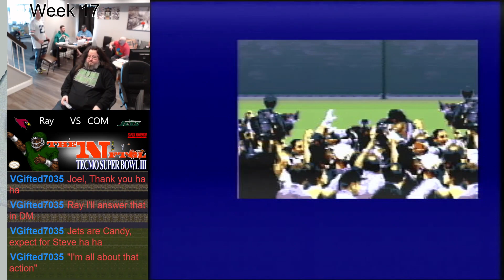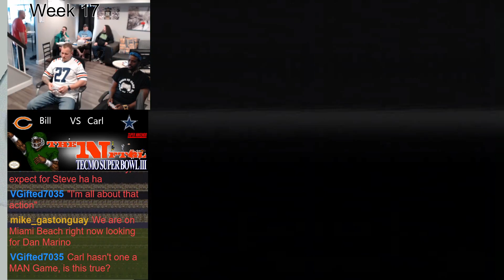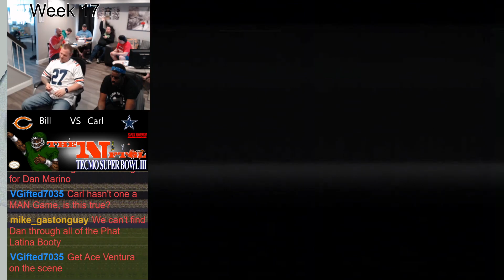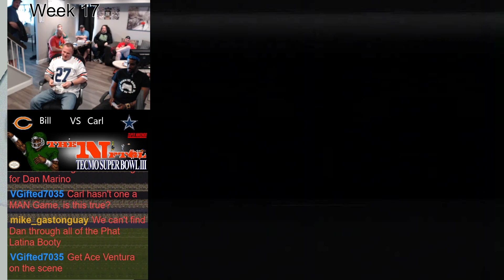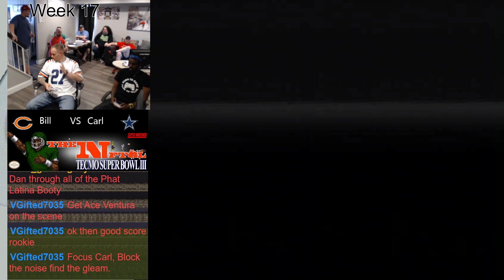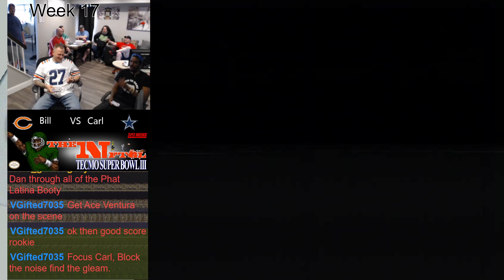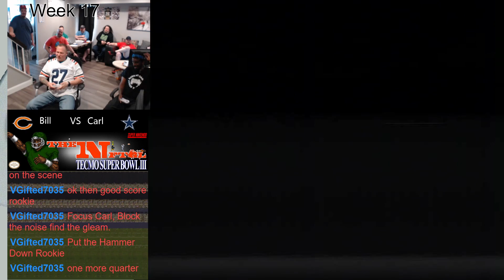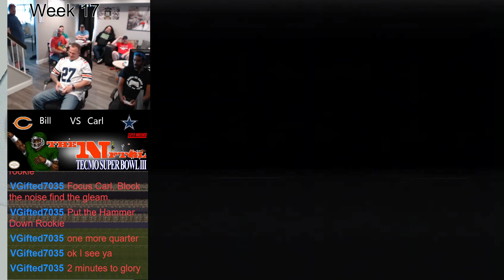NFTGL 28 Episode 51 Chicago Bears at Dallas Cowboys Tecmo Super Bowl III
The 28th season of the NFTGL continues...